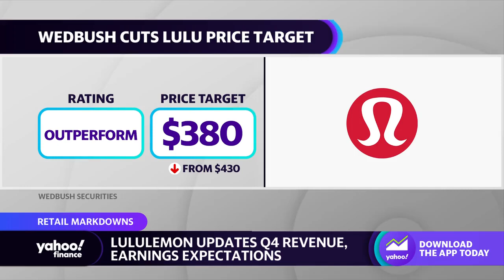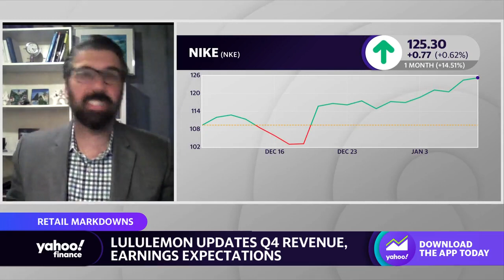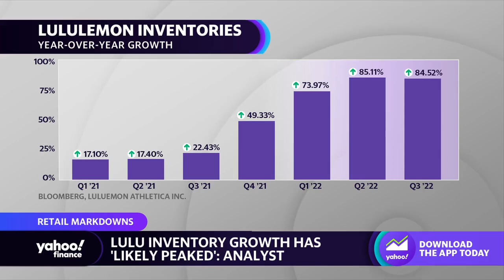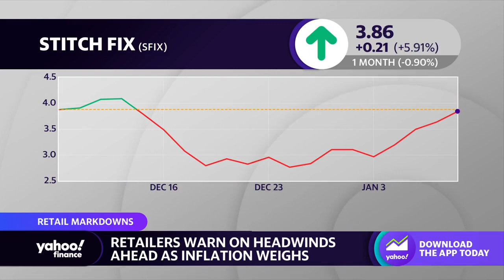Lululemon’s gross margin miss ‘was a surprise’: Analyst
Senior Equity Research Analyst Tom Nikic for apparel and footwear at Wedbush Securities, joins Yahoo Finance Live to discuss Lululemon’s earnings warning, the demand story for the retailer, and the outlook for the retail sector more broadly.